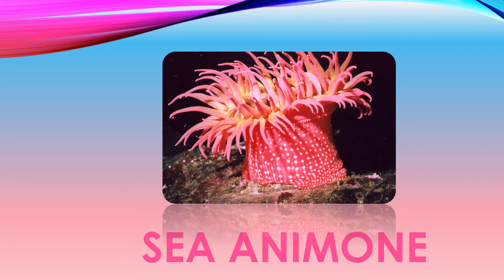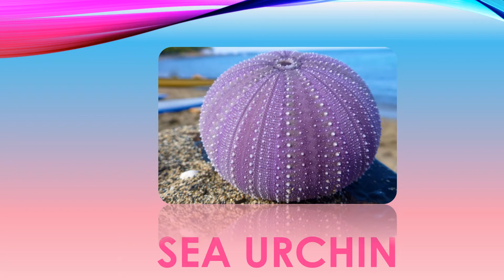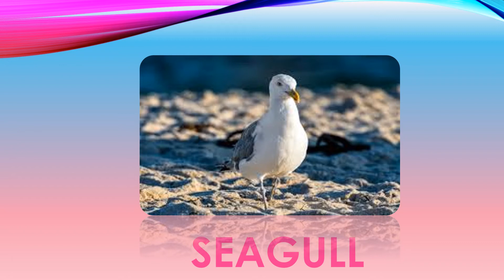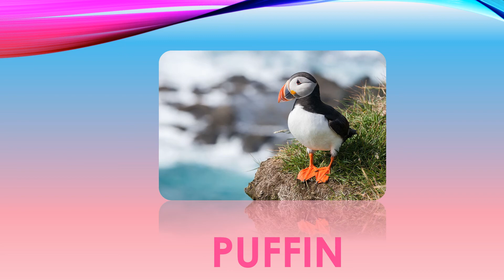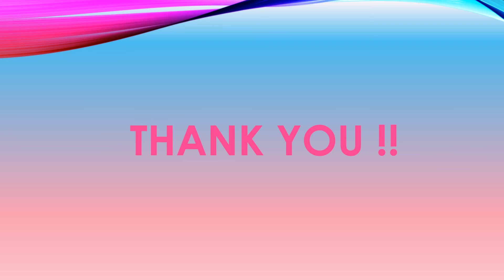Sea Animals || Water Animals || Ocean Animals || Kids Learning || Sea Animals Names with Pictures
Sea Animals Names with Pictures
This video will help you know about sea , water and ocean animals.You will get familiar with these animals name and can easily memorize them while seeing their pictures.